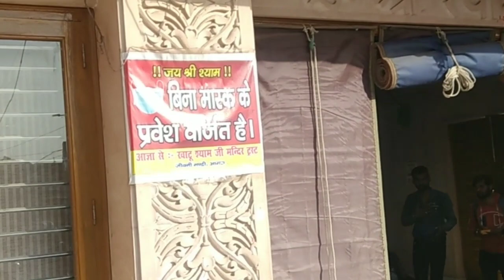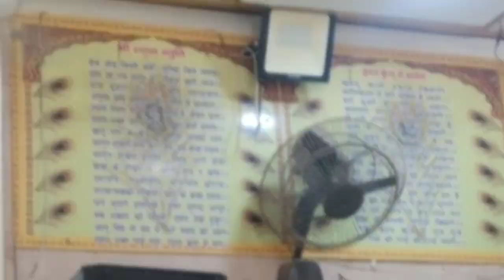Khatu Shyam Mandir | बाबा श्याम की बातें | सीधे दरबार के अंदर से दर्शन करे | भजन मंत्र शक्ति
agra mein khatu shyam ka mandir kahan per hai,
agra mein khatu shyam mandir,
agra to khatu shyam mandir,